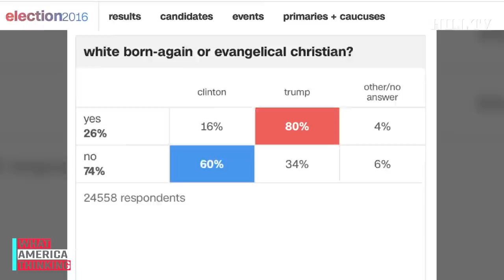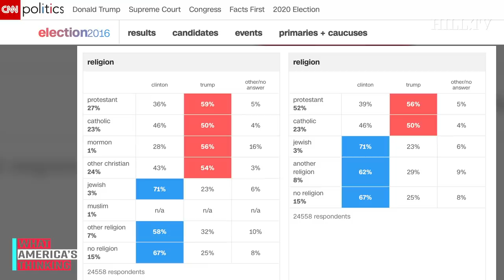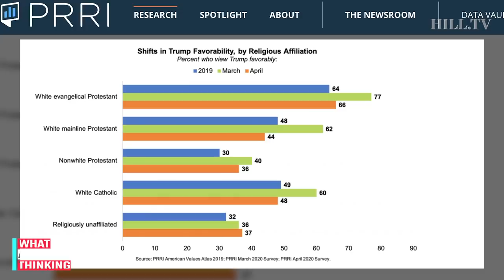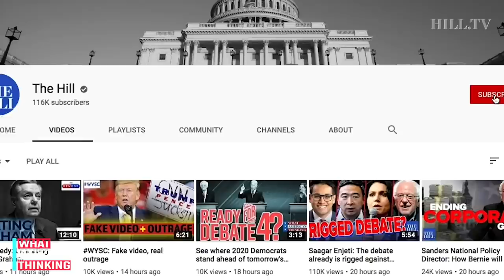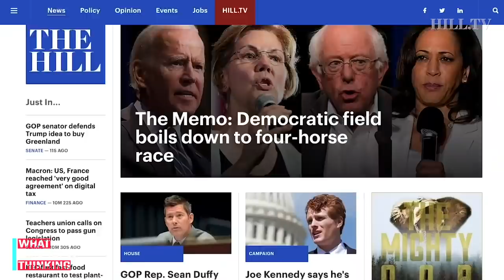Hill reporter on how Trump's church photo-op unfolded & public opinion on religious voters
On today's What America's Thinking, National Political Reporter for The Hill, Jonathan Easley, breaks down how President Trump's church photo-op went down yesterday. While Trump pushes for churches to reopen, new Hill-HarrisX poll finds a majority of voters say churches should not be treated as essential businesses. Public opinion expert at the American Enterprise Institute, Dan Cox, explains Trump's relationship with religious voters. This survey was conducted online within the United States from May 27-28, 2020 among 961 registered voters by HarrisX. The sampling margin of error for this poll is plus or minus 3.16 percentage points. The results reflect a nationally representative sample of registered voters. Results were weighted for age within gender, region, race/ethnicity, income, political party, and education where necessary to align them with their actual proportions in the population.